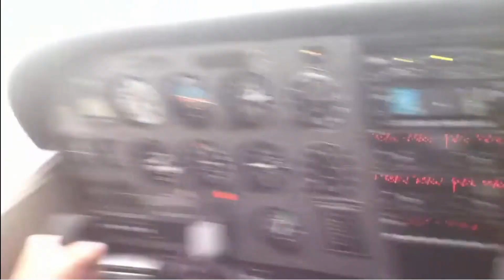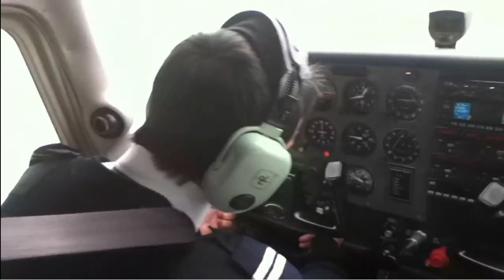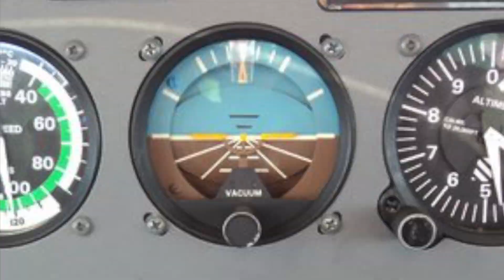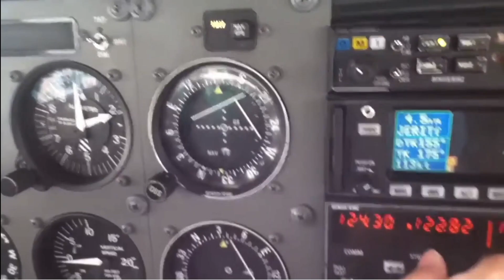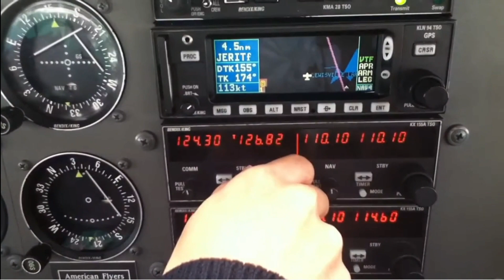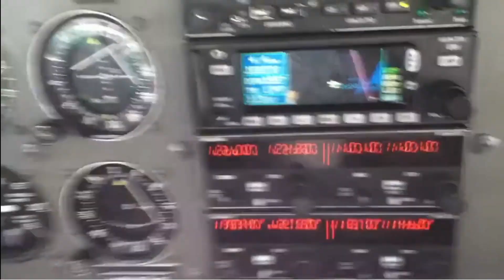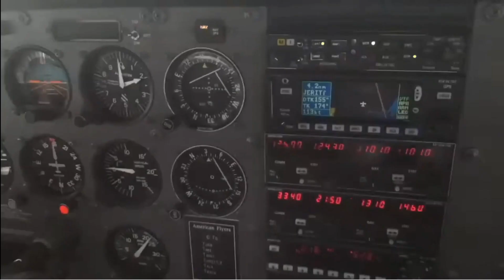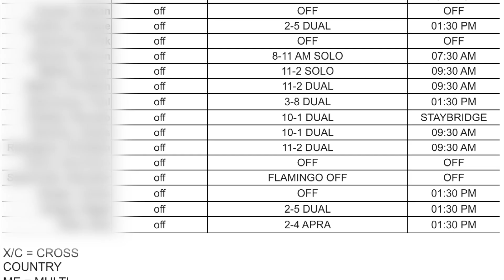Mi experiencia en escuela de vuelo en Estados Unidos| Estudios en el extranjero como piloto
¡Tripulación cabina!

En este video, les quiero contar, la increíble aventura que es, el estudiar para piloto aviador.

En esta escuela de aviación, llamada American Flyers, fue donde me forme como piloto, y sin duda, tuve una muy grata experiencia el poder estar ahí en el 2010.

El curso completo, de 0 a ser piloto comercial, es de 6 meses. 6 Meses de mucho estrés, trabajo, cansancio, vuelos, simuladores, exámenes, pero que vale cada segundo la pena en cuanto terminas la carrera, son 6 meses de estar dedicado al máximo a la carrera.

Los cursos que tome fue de piloto privado, instrumentos, comercial y multimotor, en EU, en cada etapa, se requiere pasar examen escrito, oral y práctico.

Es muy emocionante poder compartirles una de las mejores etapas de mi vida, espero y puedan disfrutar tanto el video como yo lo hice en hacerlo para ustedes